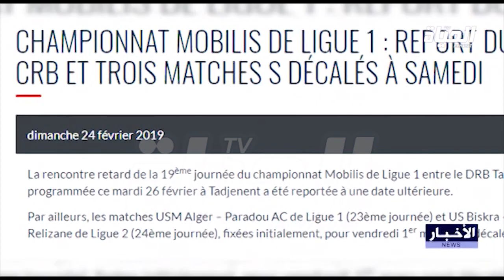شاهد آخر الأخبار الوطنية العالمية ليوم 25 فيفري 2019